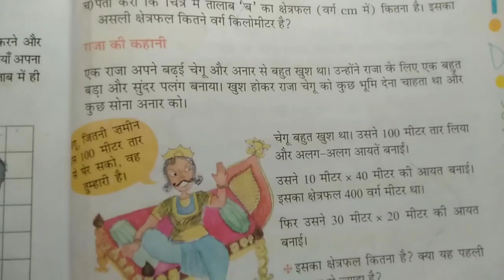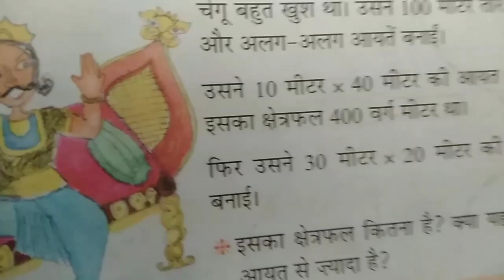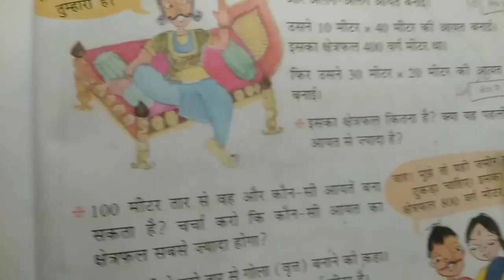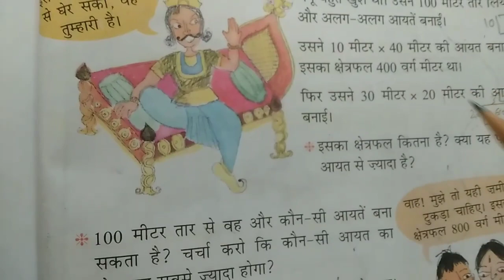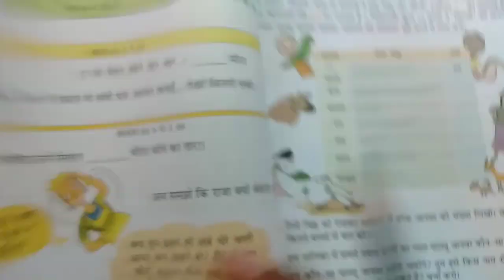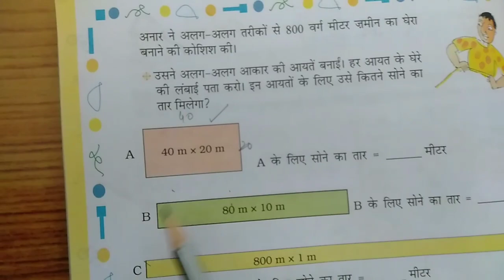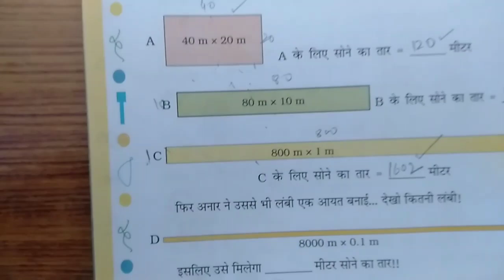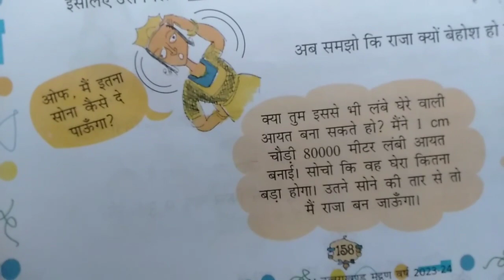पाठ 11 क्षेत्रफल और घेरा - राजा की कहानी | कक्षा 5 गणित | NCERT | CBSE